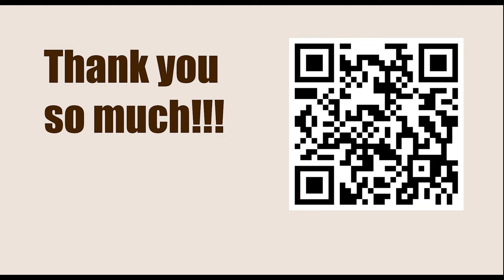Titled Tue 7th Mar Early - Round 6 || Vladimir Fedoseev vs Hikaru Nakamura - March 13, 2023